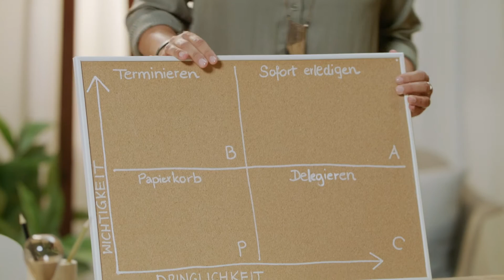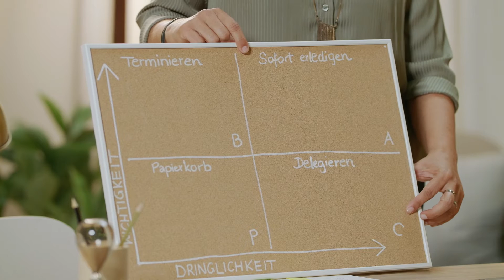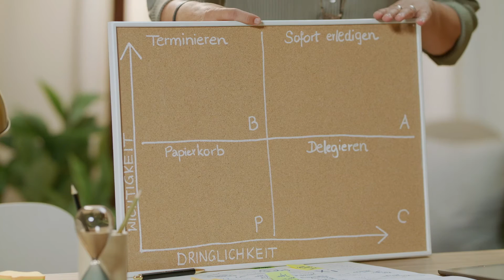How to Prioritize in Everyday Time Management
Time management is the art of organizing yourself and your time. But how do you manage to set priorities?

Cordula Nussbaum uses the Eisenhower model to show you how to better manage your urgent and important tasks. However, for the creative chaotic, she advises you to structure yourself around four specific questions. This lesson will teach you what these are.

Cordula Nussbaum sets out as a trainer and coach in search of the secrets of personal success. The long-time business journalist advises people - especially from the creative industry - in time management and gets to the bottom of what causes stress, time pressure, and demotivation.

Learning in companies has never been so motivating, easy, and digital.